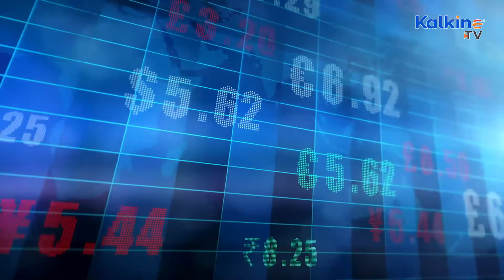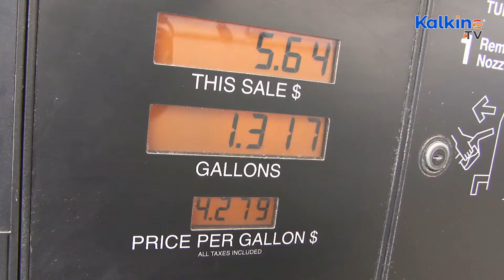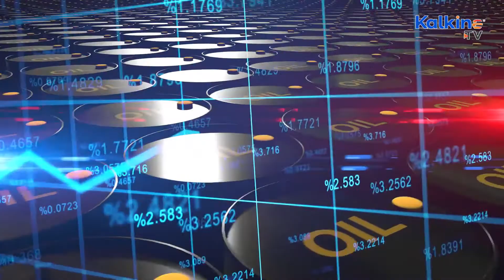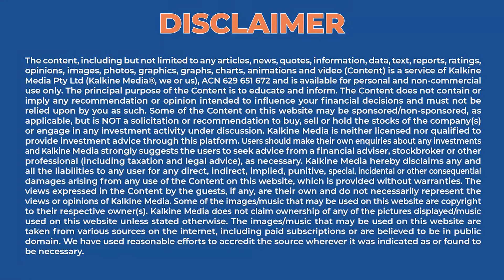Deciphering the impact of Russia-Ukraine crisis on Australian economy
At a time when geopolitical tensions are increasing worldwide, world leaders have already started preparing for the war-like scenario.Geopolitical tensions could directly hit oil and energy prices, which can hurt Australian consumers. Introducing sanctions on Russia to control the situation can be more harmful to nations than envisioned.